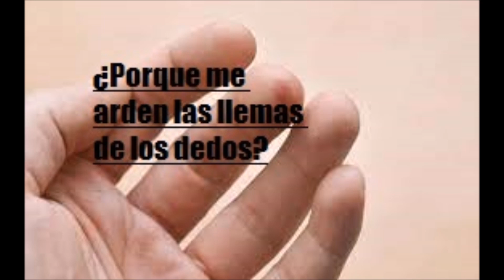¿Porque me arden las llemas de los dedos -Salud para la gente de mi tierra